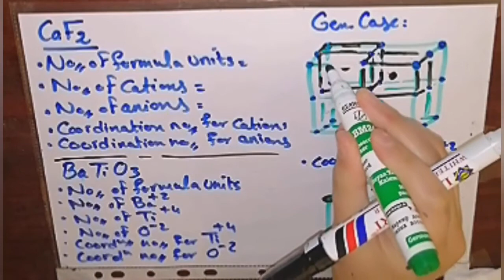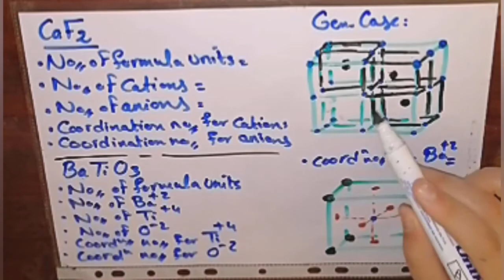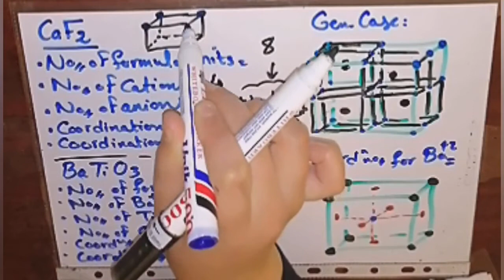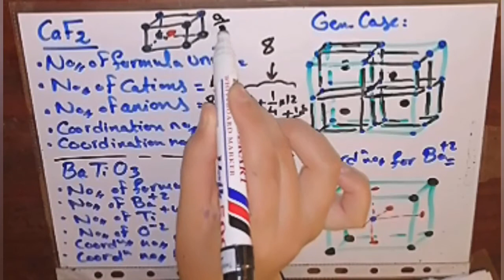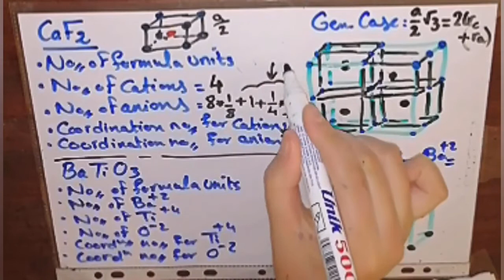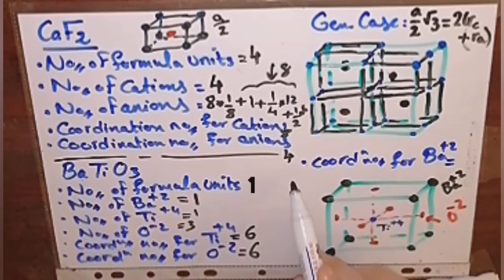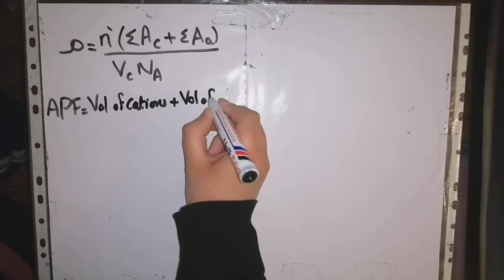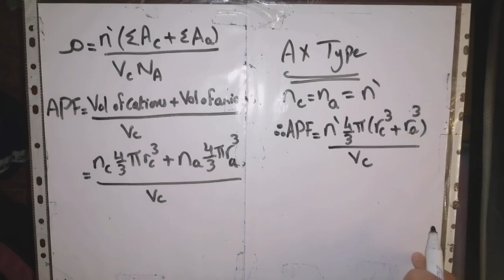Ceramics PART 2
Ceramics Tutorial Part 2
Material Science and Engineering